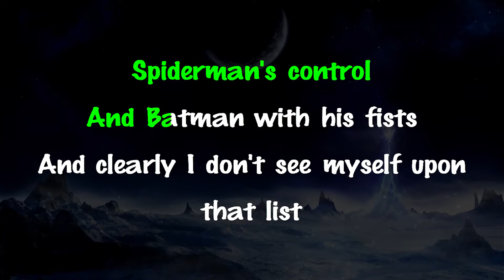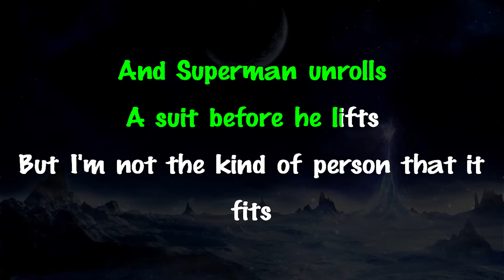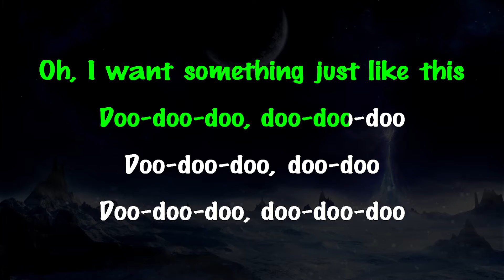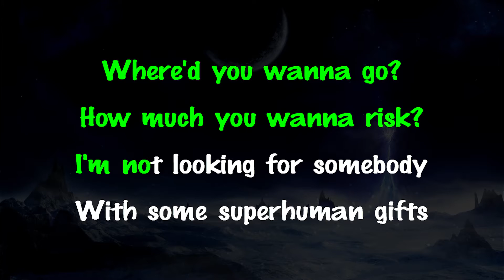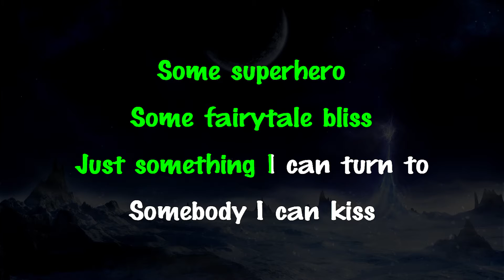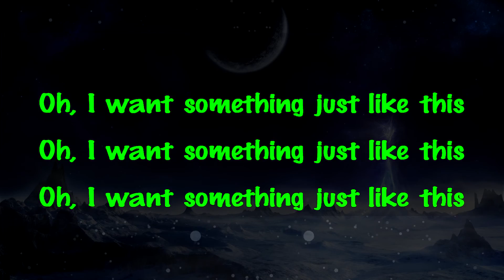The Chainsmokers Coldplay - Something Just Like This | LOWER Key Acoustic Guitar Karaoke Lyrics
Support Mega Karaoke Songs:
Official MegaKaraokeSongs karaoke instrumental cover of “Something Just Like This” by The Chainsmokers & Coldplay.

Get this cover on Bandcamp: url soon
Follow MegaKaraokeSongs:

Oh, I want something just like this MegaKaraokeSongs